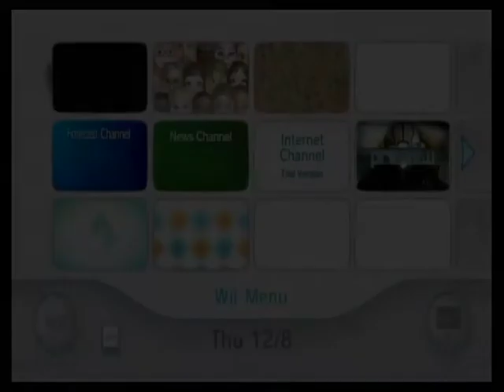The reason why I have dusted off my Wii...